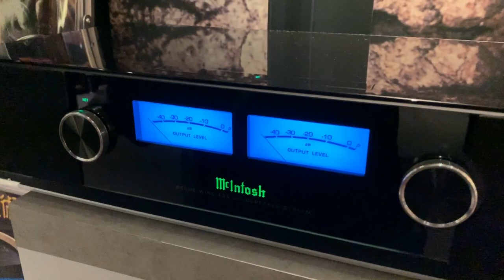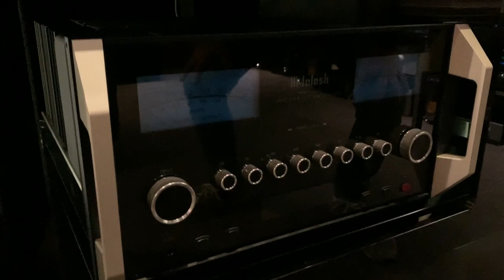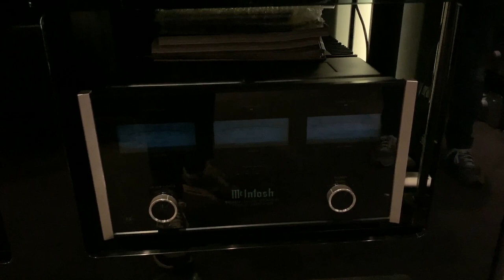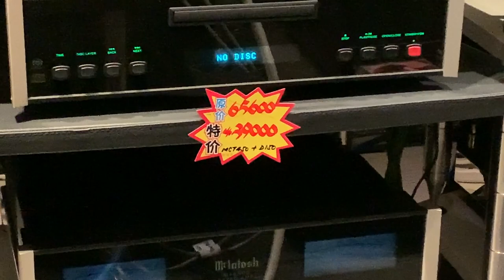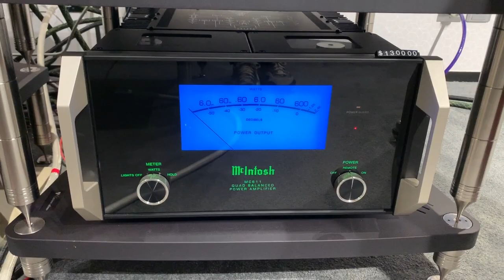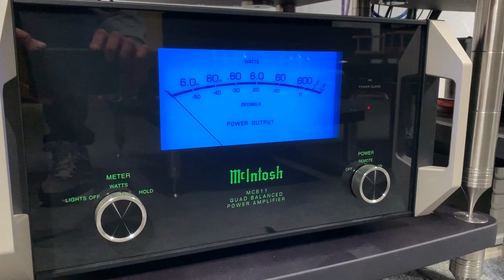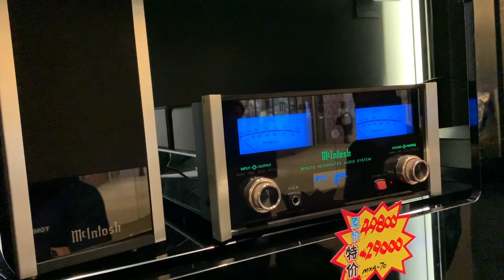Il PARADISO McIntosh, Sonus Faber e Klipsch a HONG-KONG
Oggi in questa ulteriore puntata della visita ai negozi di Hong-Kong vi mostriamo uno dei migliori, si parla di prodotti occidentali quindi McIntosh, Klipsch, Sonus Faber. Insomma davvero il meglio del meglio